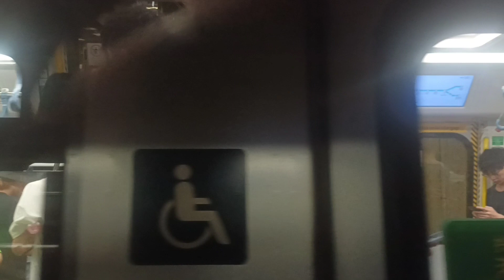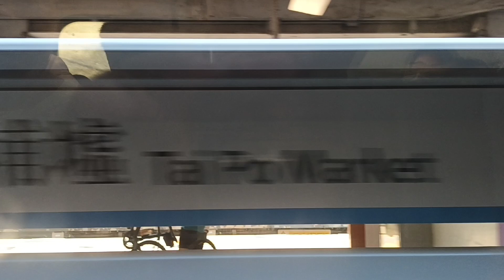MTR East rail line R train TAW TPM